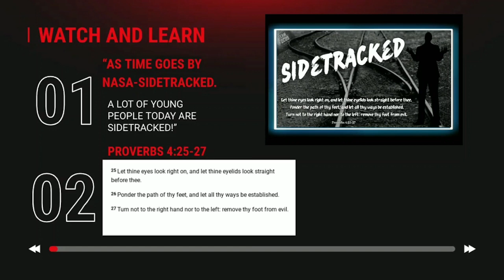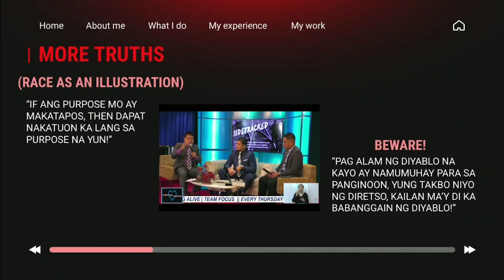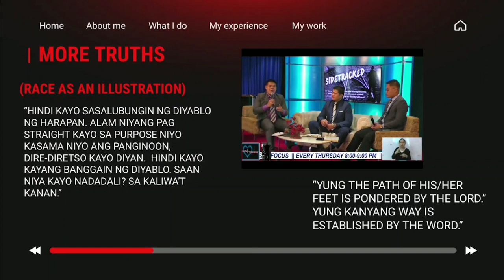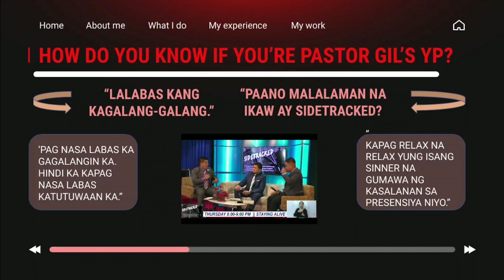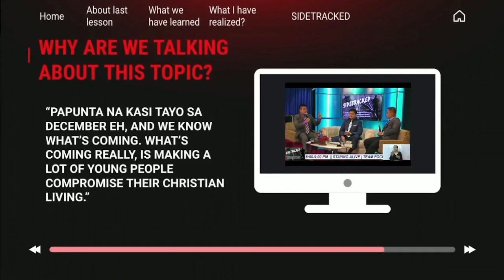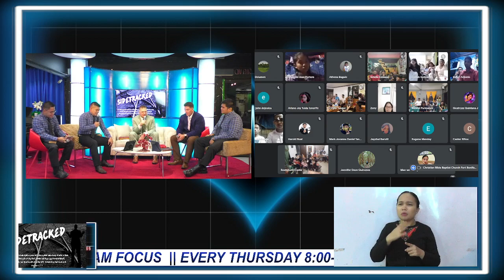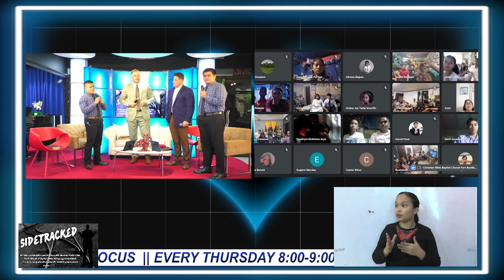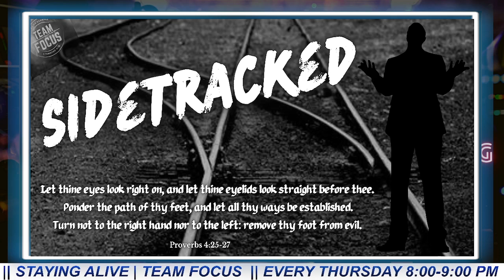STAYING ALIVE | Season 3 Episode 36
Enjoy another episode of principles from God's Word that will help our young people grow in the Lord and keep us them in the love of God.